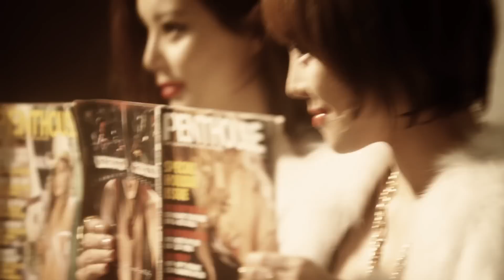[MV] M&N(미료&나르샤) _ Tonight(오늘밤)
Brown Eyed Girls, whose members were actively working with solo albums and acting on their own, came back with their first unit project, 'M&N'.

Miryo and Narsha of Brown Eyed Girls, who have always aimed new music and trend ahead of the time and broadened the boundaries since their debut, have worked long on the album to tell their story by finding their own color.

The title song of this album, 'Tonight', is the work of Candy Sound, which Lee Gyu Hyun is in, and JeA, who has improved as a producer through Brown Eyed Girls' 5th title song 'Kill Bill'. The song is urban style hip-hop with sound comfortable to listen to. It is a very glamorous song that only Miryo and Narsha can show.

それぞれの方面でソロアルバムと演技などで活発に活動してきたブラウン・アイド・ガールズのファースト・ユニット・プロジェクトが'M＆N'という名前で私たちのそばに現れた。

デビュー後、常に新しい音楽やトレンドを目指して時代をリードしており、シンドロームを巻起こしながら活動領域を広げてきたブラウン・アイド・ガールズのミリョとナルシャは、二人の色を見つける作業を通じてファンにしたかった話を盛り込もうと長い時間アルバム作業をしてきた。

今回のアルバムのタイトル曲「今夜」は、ブラウン・アイド・ガールズ5ｔｈタイトル曲「KILL BILL」でプロデューサーとしてさらに成長したジェアと作曲家イ・ギュヒョンが所属しているCandy Soundの作品で、アーバンスタイルのヒップホップ曲で、聞きやすいサウンドとミリョとナルシャしか表現できない非常に濃染な曲だ。

각자의 방면에서 솔로앨범과 연기 등으로 활발하게 활동을 해오던 브라운아이드걸스의 첫 번째 유닛 프로젝트가 "M&N"이라는 이름으로 우리 곁에 나타났다.

데뷔 후 항상 새로운 음악, 트렌드를 표방하면서 시대를 앞서가고 신드롬을 일으키며 활동영역을 넓혀왔던 브라운아이드걸스의 미료와 나르샤는 둘만의 색을 찾는 작업을 통해 대중들에게 그들이 하고 싶은 이야기를 담고자 오랜 시간을 앨범작업을 해왔다.

이번 앨범의 타이틀곡 "오늘밤"은 브라운아이드걸스 5집 타이틀곡 "KILL BILL"을 통해 프로듀서로 한층 더 성장한 제아와 작곡가 이규현이 소속된 Candy Sound 의 작품이며 어반스타일 힙합곡으로 듣기 편안한 사운드와 미료와 나르샤만이 표현 할 수 있는 굉장히 농염한 곡이다.